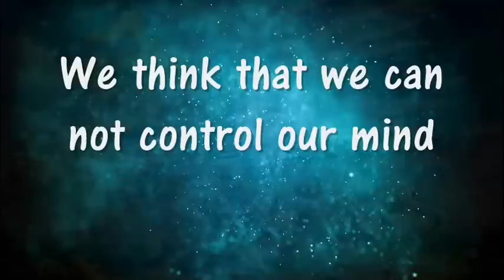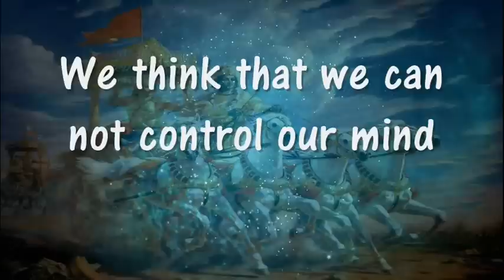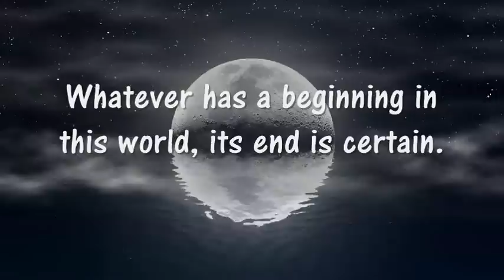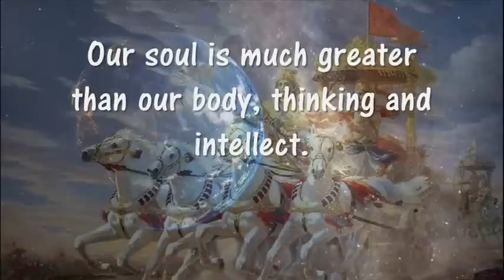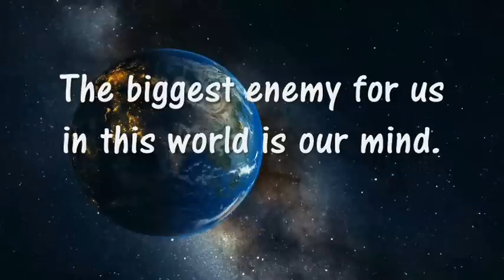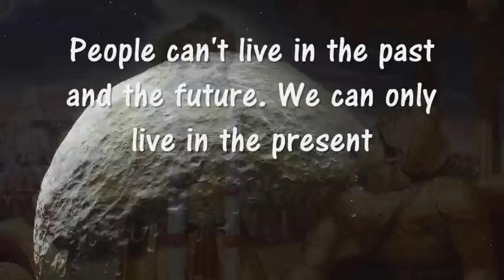প্ৰত্যেকগৰাকী ব্যক্তি কিয় সফল হ'ব নোৱাৰে? BEST ASSAMESE MOTIVATIONAL VIDEO | MOTIVATOR NIRANJAN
About this video:
Explained some motivational thoughts in Assamese.

Content Writing
Motivational Speech
Voice Over